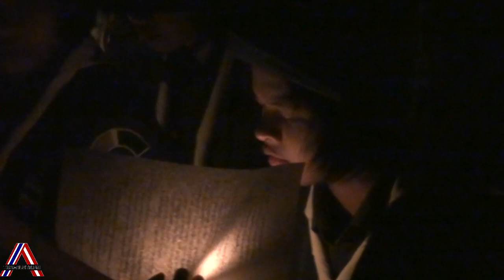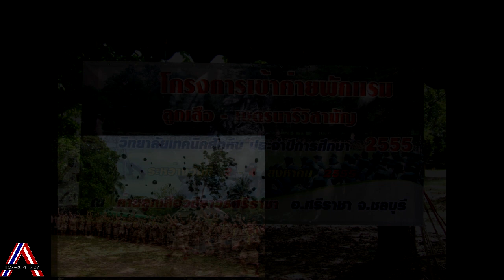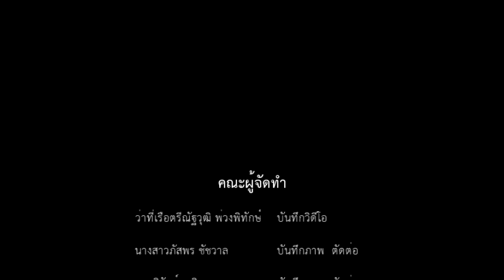วิดีทัศน์เข้าค่ายลูกเสือ55